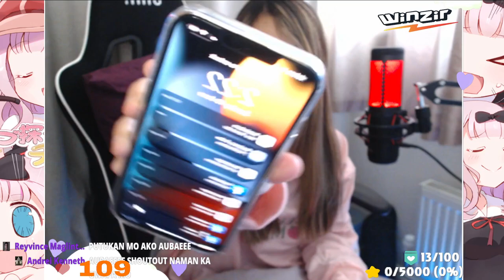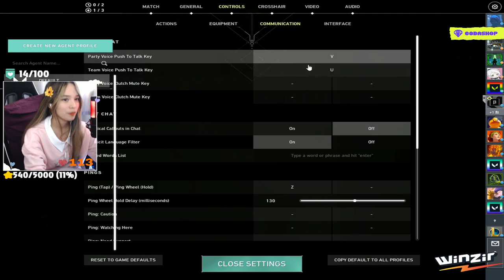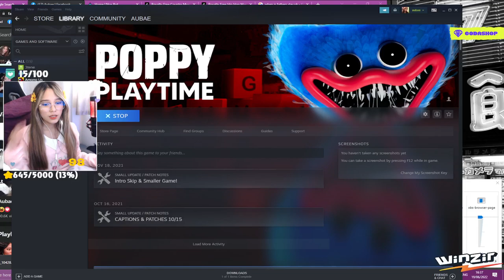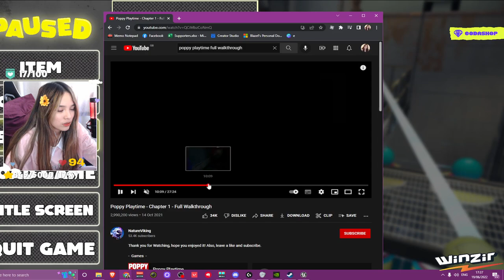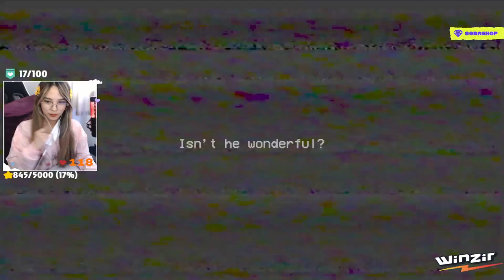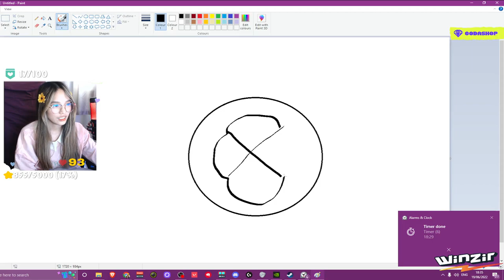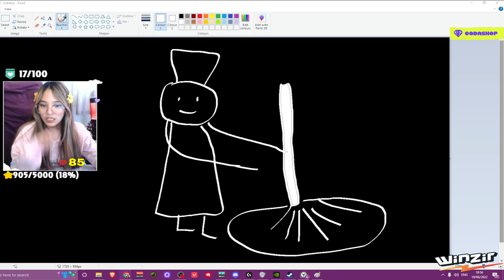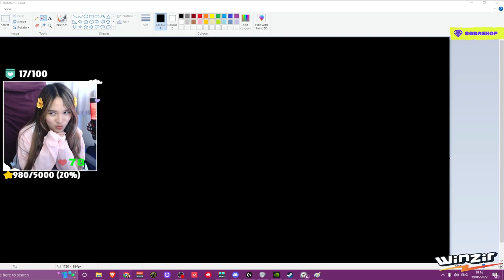Aubae Live Stream 1v1 with me. If you win, you earn GCA$H # (33)